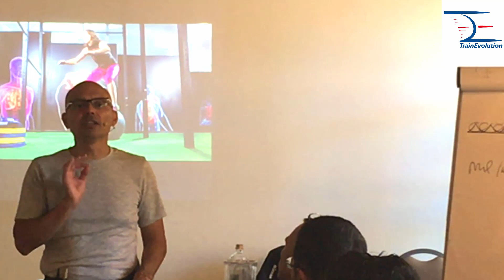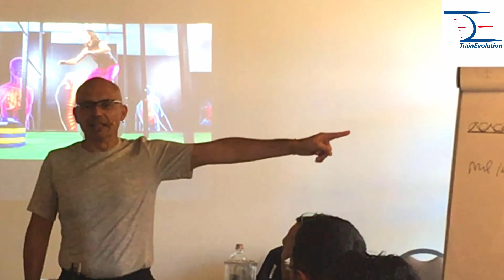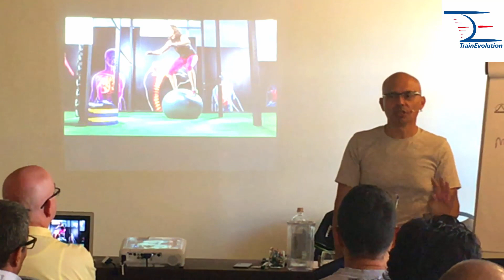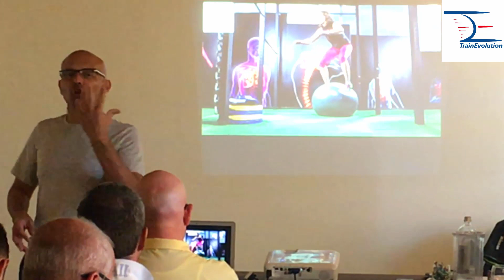Il Core Training nel ciclismo